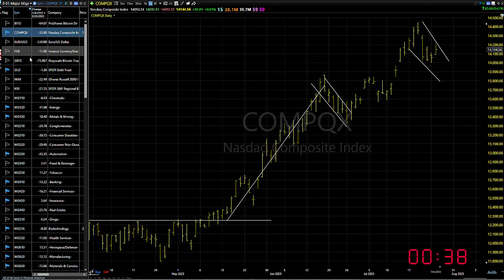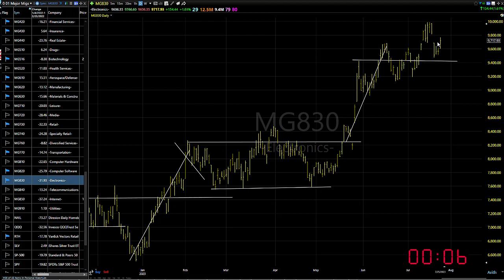07/2623 Dave Landry's Market In A Minute-Continue To Look To Buy